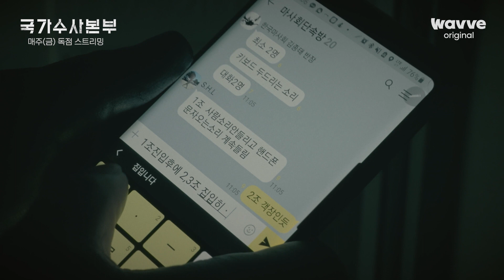[국가수사본부│EP.4] 기다렸어요 빨리 문이 열리기를 | 웨이브 오리지널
끝을 보는 사람들의 100% 리얼 수사 다큐멘터리

'그것이 알고 싶다' 배정훈 PD의 첫 OTT 연출작
끝을 보는 사람들 [국가수사본부]